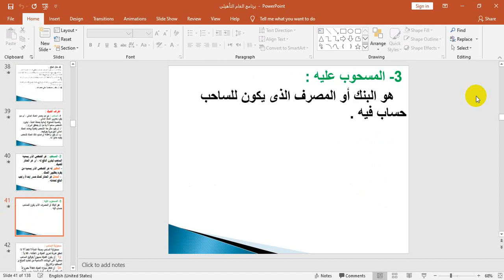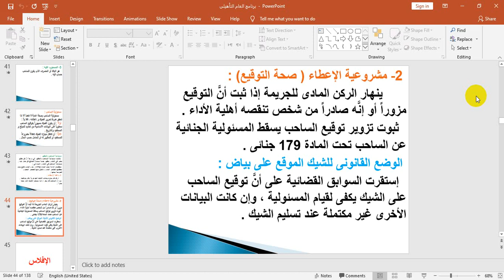القانون التجاري - المحاضرة الثانية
القانون التجاري - برنامج العام التأهيلي في القانون - كلية القانون - جامعة شندي